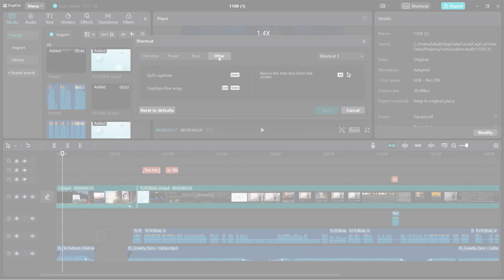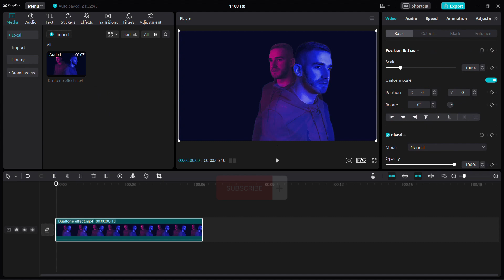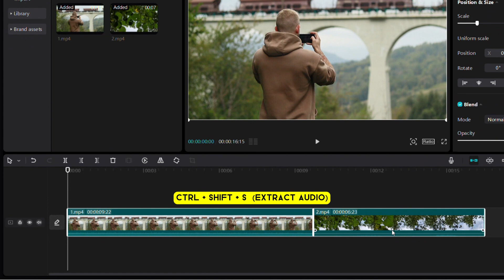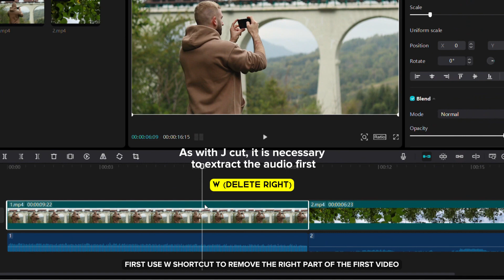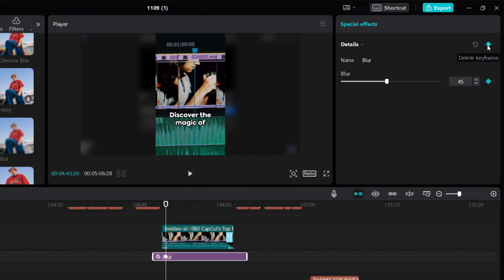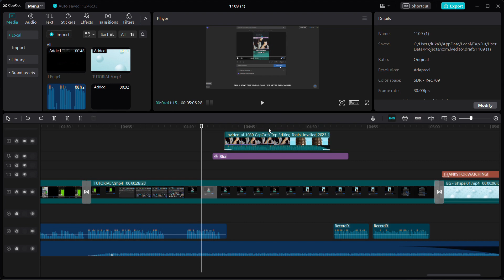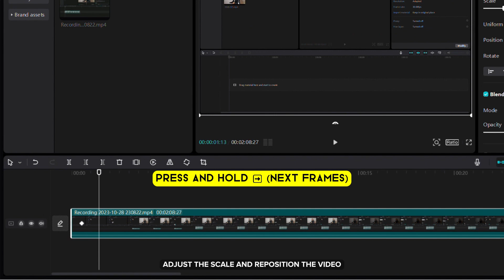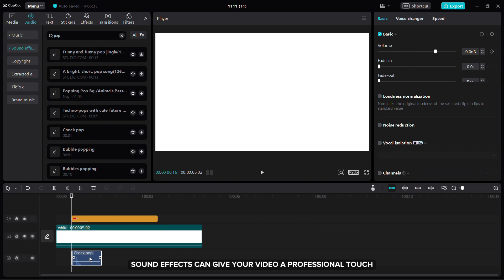How To Edit Videos Like a PRO in CapCut: 10 SECRET Tricks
TIMESTAMPS:
0:00 Intro
0:17 Shortcuts
1:06 Ultrawide video
1:47 How to add LUTs in CapCut
2:41 J cut
3:43 L cut
4:20 Blur effect + keyframes
5:32 Keyframe movement
5:51 Audio + keyframes
6:45 Zoom and pan effect
7:45 Sound effects